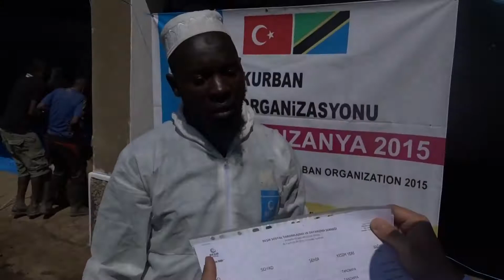Beşir Derneği "Kurban 2017 Reklam Filmi"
Beşir Derneği Kurban mazlumlara umut, ihtiyaç sahiplerine dayanak, iyilik için olanaktır.

Hayırların anahtarı, paylaşmanın mutluluğu, yetimin tebessümüdür kurban.

Kurban, bir hisseyle yeryüzünün tüm renklerine yakınlaştırır bizi.

Yolumuzu bekleyenlere umut olacak bir hisse kurban bedeli 700 TL’dir. Anlaşmalı bankalarda 3 taksit imkânımız bulunmaktadır.

Bilgi ve bağış için: 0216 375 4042